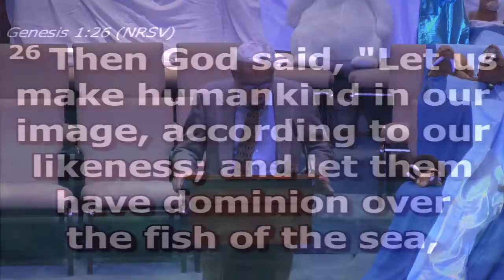4 23 17 Sermon